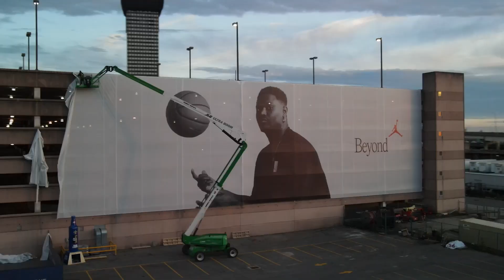We See You NOLA Sports District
Advertising in New Orleans sports district connects brands with sports fans and concert goers right in the heart of the action!